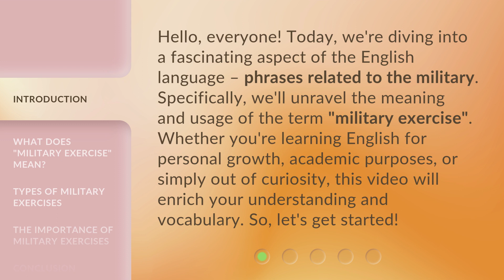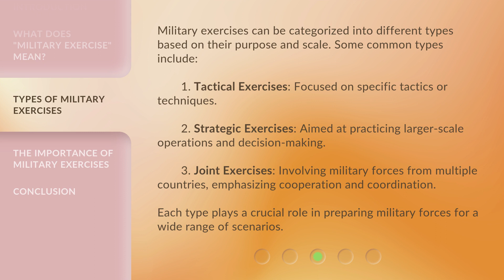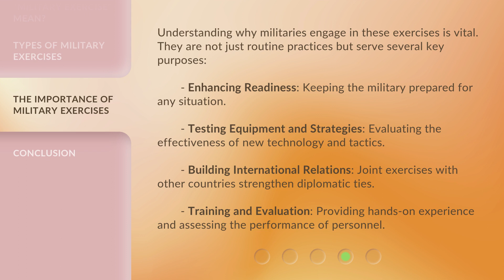Understanding "Military Exercise": A Guide for English Learners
Decoding Military Exercises: A Guide for English Learners • Unlock the secrets of military exercises and enhance your English skills with this comprehensive guide. From tactical maneuvers to strategic planning, this video will equip you with the knowledge to understand and discuss military exercises fluently.

00:00 • Introduction - Understanding "Military Exercise": A Guide for English Learners
00:38 • What Does "Military Exercise" Mean?
01:13 • Types of Military Exercises
01:53 • The Importance of Military Exercises